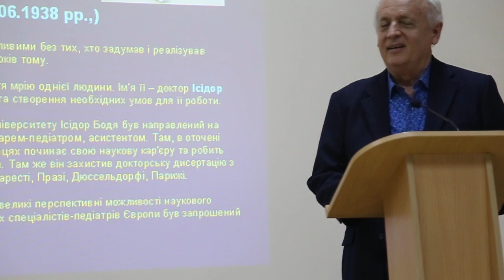Societatea Medicală „Isidor Bodea” din Cernăuţi